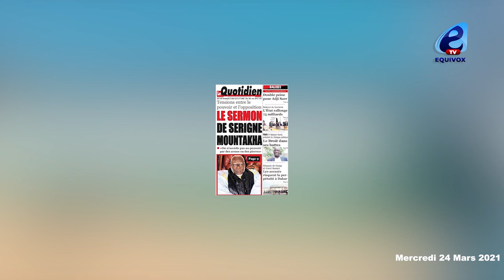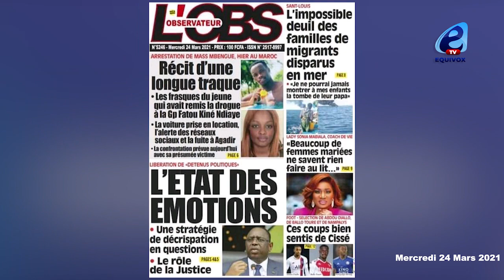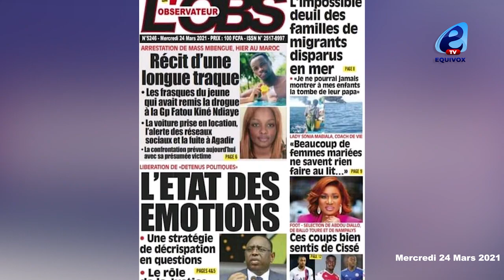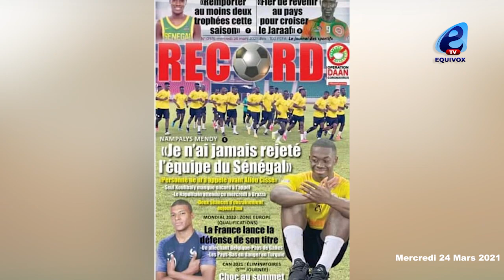Une fille retrouvée pendue/M. Mbengue arrêté pour...